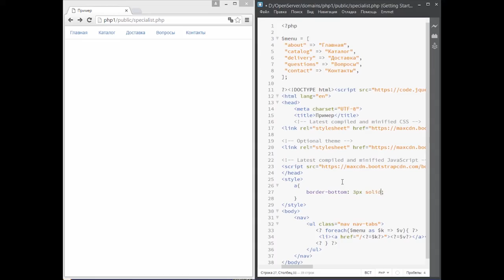Отзыв о дипломной программе "Веб-программист. Профессиональная разработка на PHP и JS"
Центр «Специалист» предлагает уникальную дипломную программу «Веб-программист. Профессиональная разработка на PHP и JS» Данная программа разработана не только для тех, кто хочет получить престижную профессию, занять достойную должность и получать высокую зарплату. Но также для тех, кто стремится совершенствовать свои навыки в такой сложной и востребованной сфере, как веб-программирование.  Программа рассчитана на подготовку специалистов высокой квалификации, претендующих на высокооплачиваемую работу.

На наших занятиях Вы можете получить базовые знания о том, без чего немыслимо существование ни одного сайта, научитесь создавать сайты с нуля и грамотно оформлять их. Курс построен по принципу «от простого –  к сложному». Вы получите мощную теоретическую базу, подкрепленную необходимыми практическими навыками.

Программа построена с использованием сразу нескольких эффективных  методов обучения, как классических, так и инновационных: лекции, практические занятия, лабораторные работы, видеоматериалы для самостоятельного обучения. Программа достаточно сложная, она рассчитана на ответственных слушателей, которые не ленятся работать над собой. Для слушателей курса подготовлена масса интересного материала, различного уровня сложности, серьезная аудиторная и самостоятельная работа. Несмотря на сложность и насыщенность, программа построена таким образом, чтобы слушатель максимально продуктивно усваивал полученные знания и тут же мог применить их на практике. Благодаря этому, выпускники курса «Веб-программист. Профессиональная разработка на PHP и JS.» (дипломная программа) готовы приступить к работе по специальности сразу после окончания курса.